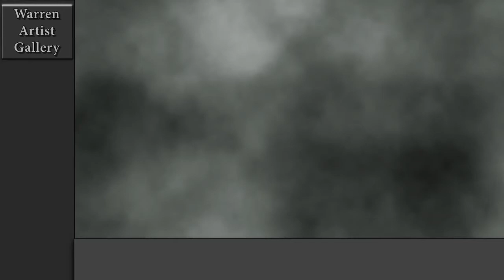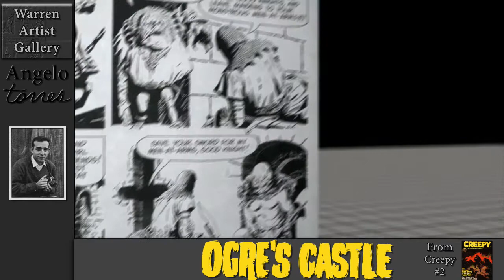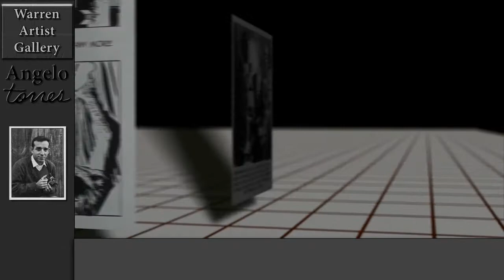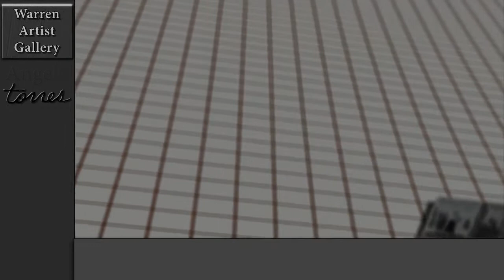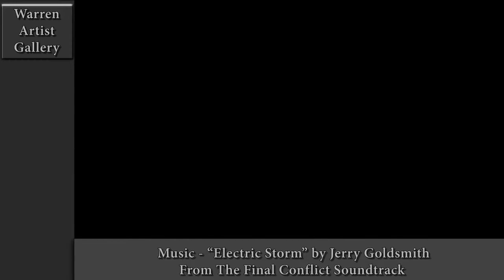Warren Artist Gallery HD: Angelo Torres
Fourth in my series of HighDef artist galleries. This one features Angelo Torres with a Jerry Goldsmith score from the third Omen movie "The Final Conflict"

The full stories are available through Dark Horse Comics in their respective Creepy and Eerie editions.